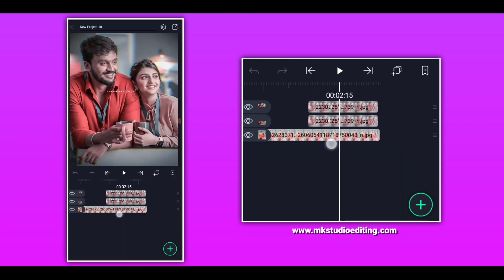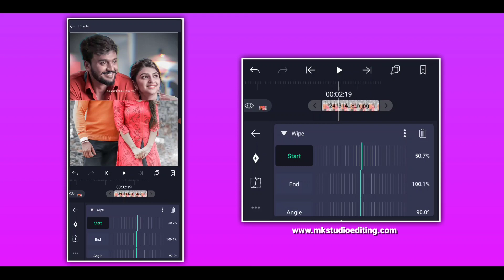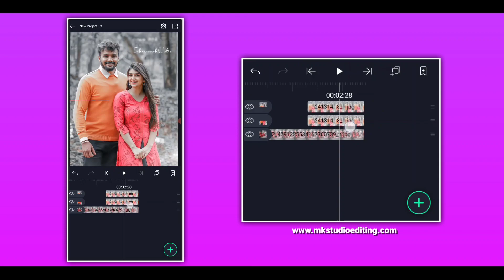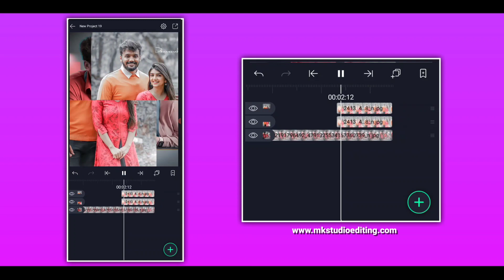How to create photo split animation in alight motion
➤ 𝗔𝗹𝗶𝗴𝗵𝘁 𝗺𝗼𝘁𝗶𝗼𝗻 𝗽𝗿𝗲𝘀𝗲𝘁, 𝗽𝗵𝗼𝘁𝗼𝘀 𝗮𝗻𝗱 𝗺𝘂𝘀𝗶𝗰
[search our website in google or chrome browser] ◦◦ ◦◦ ◦◦

𝌆𝗣𝗲𝗼𝗽𝗹𝗲 𝗮𝗹𝘀𝗼 𝗮𝘀𝗸
⊙ How create shake effect in alightmotion
⊙ Alight motion full screen video editing kannada
⊙ Shake and squeeze effect video editing
⊙ Kannada boys attitude video editing
⊙ Alight motion kannada video editing tutorials
⊙ Alight motion full screen video editing
⊙ Alight motion boys attitude video editing
⊙ Trending new shake effect video editing

ನಮ್ಮ👁 ಚಾನಲಗೆ ಭೇಟಿ ನೀಡಿದ್ದಕ್ಕಾಗಿ ಹಾಗೂ ನಮ್ಮ ಚಾನಲನ್ನು 😊 ಸಬಸ್ರ್ಕೈಬ ಮಾಡಿ ಚಾನಲ್ 🤗ಬೆಳವಣಿಗೆಗೆ ಬೇಕಾದ ಬೆಂಬಲ 📶ನೀಡುತ್ತಿರುವ ಎಲ್ಲರಿಗೂ ಹೃದಯಪೂರ್ವಕ❤ ಧನ್ಯವಾದಗಳು.
                                                            Thanks from channel admin.